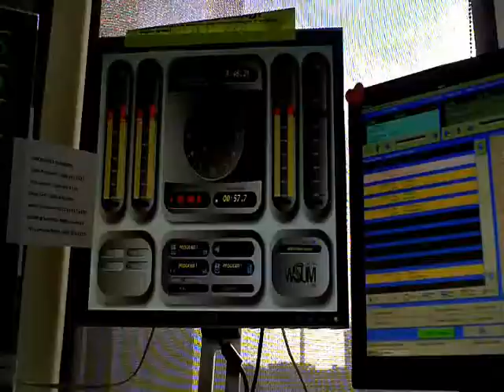Vado HD test 1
made with MS Movie Maker